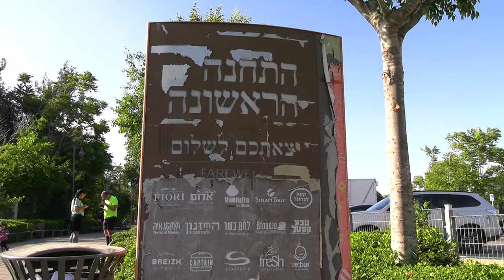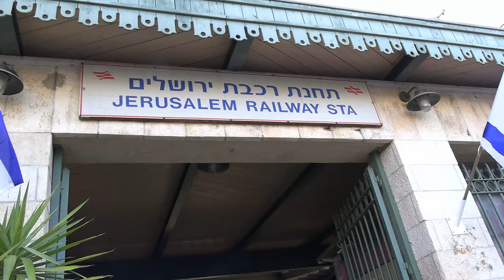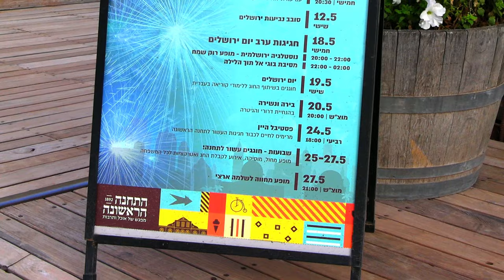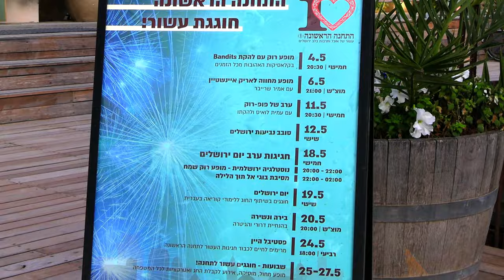First Station, I Love You | Jerusalem Video Series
Jerusalem's First Station recently celebrated its ten year anniversary and it has emerged as a beloved fixture of South Jerusalem nightlife.

The entertainment complex is full of world class restaurants and even has its very own amusement park.

Although it's been years since the last train to Jaffa left from here, it's more vibrant than ever.